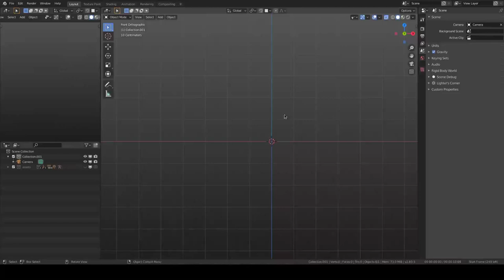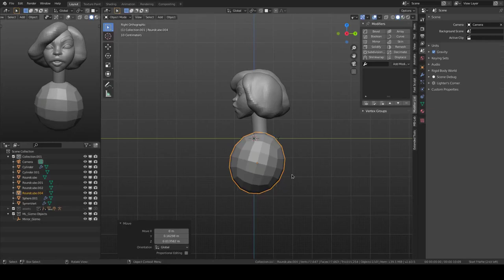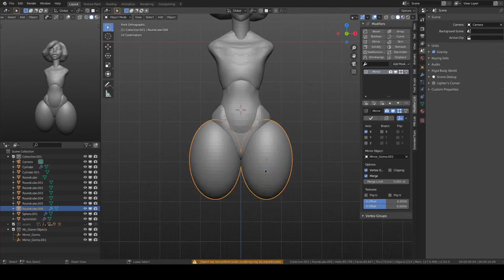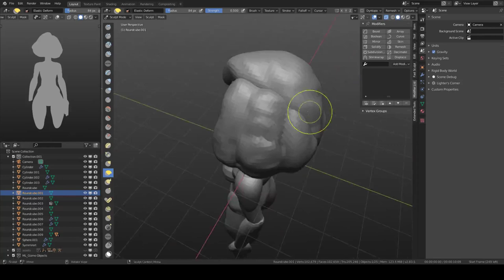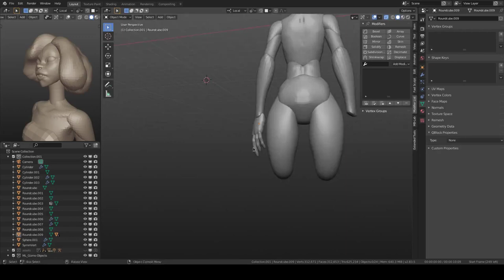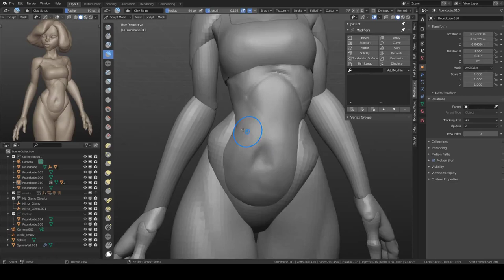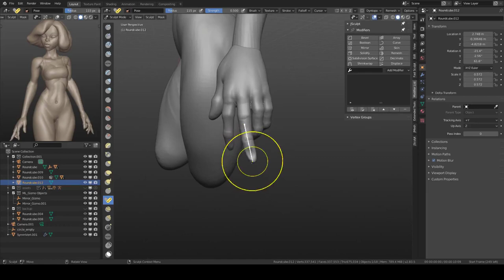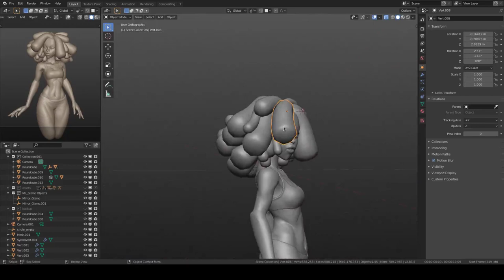Character Sculpt in blender 2.83